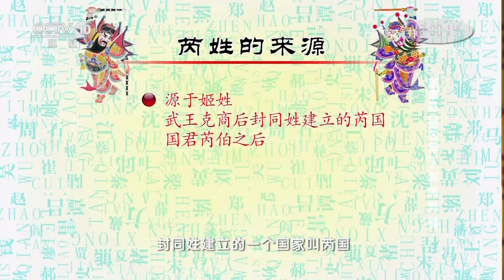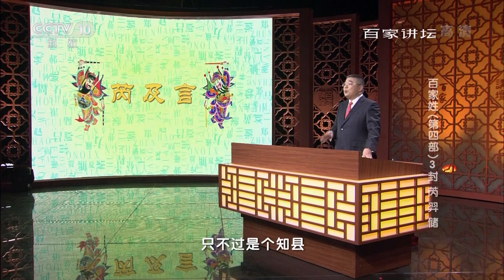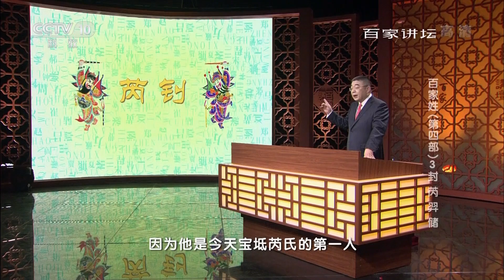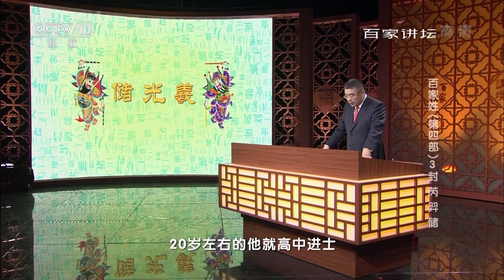百家姓（第四部）3 封 芮 羿 储 【百家讲坛 20160210】超清版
本期节目主要内容： 封姓源于姜姓、芈姓，源于鲜卑族改汉姓，历史名人有封衡、封家姨；芮姓十分古老，源于武王克商后封的芮国，历史名人有芮及言、芮钊；羿姓源于后羿之后，源于蒙古族，羿姓有著名的堂号——苏民堂；储姓源于上古时期储国国民，还有源于春秋齐国大夫储子之后。